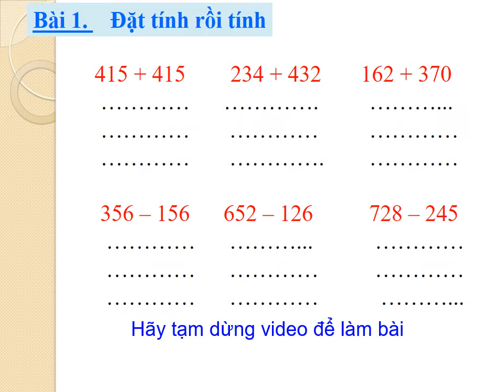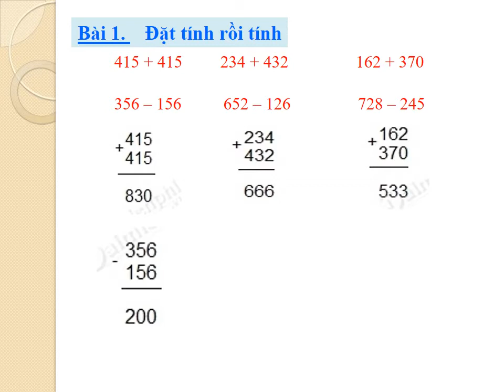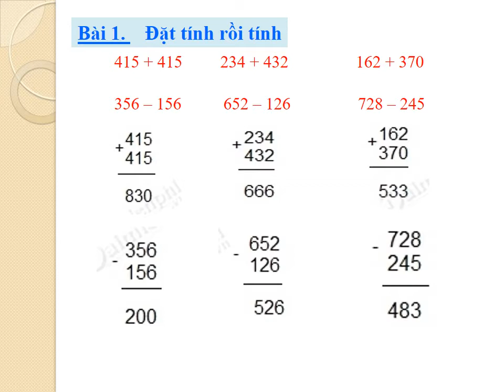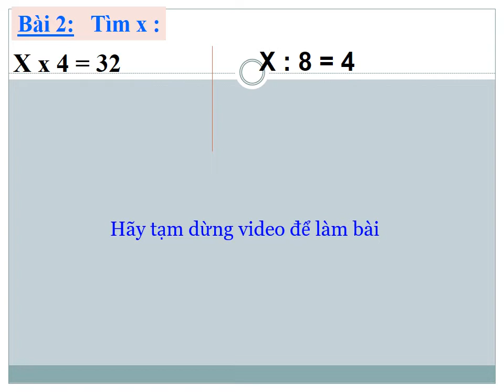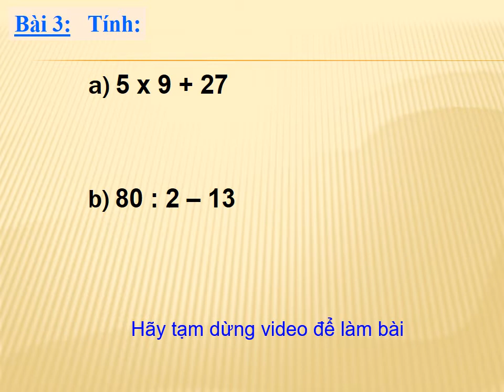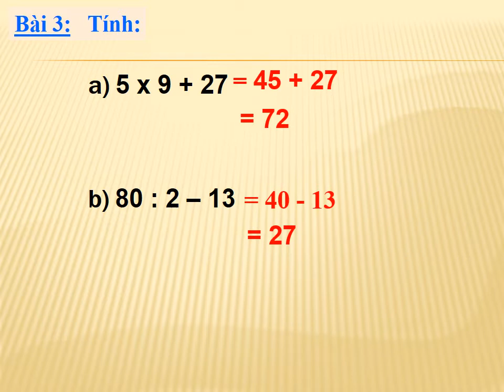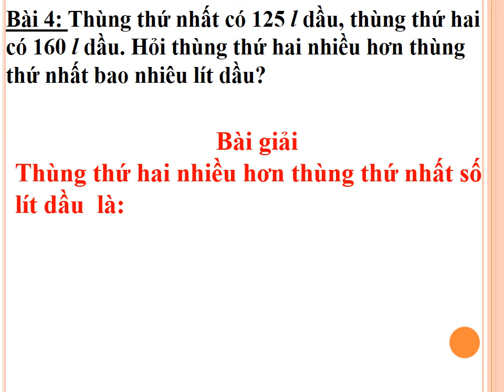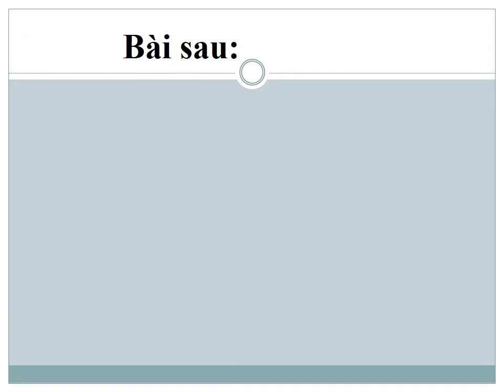KHỐI 3 - TUẦN 4 - TOAN TIET 16